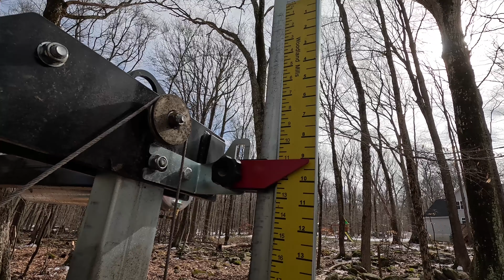Big frozen Red Oak on the sawmill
Red Oak log on the portable Woodland Mills sawmill today. Everything is frozen today, including this log! The wood is beautiful, real nice stuff.